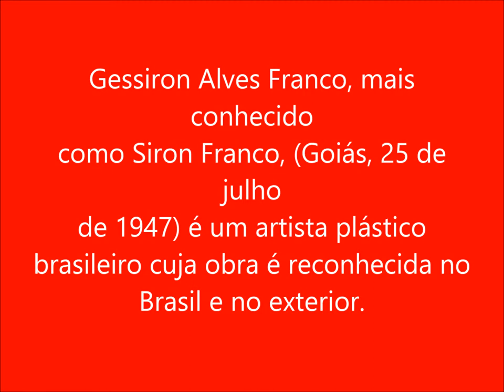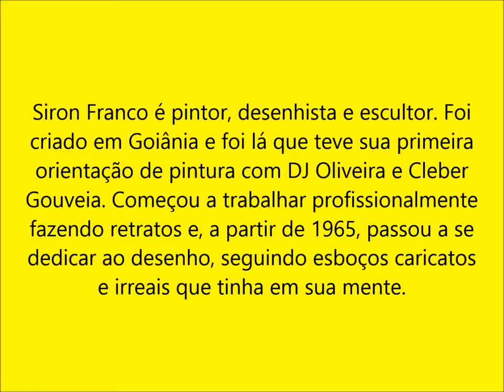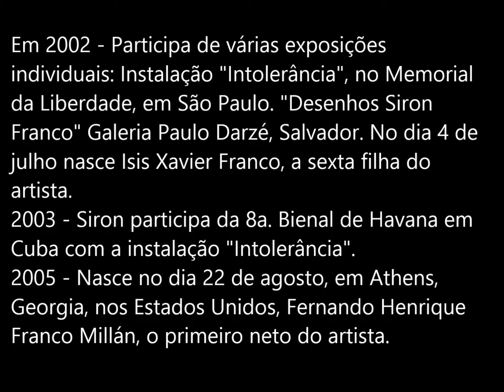Siron Franco - Armando Machado